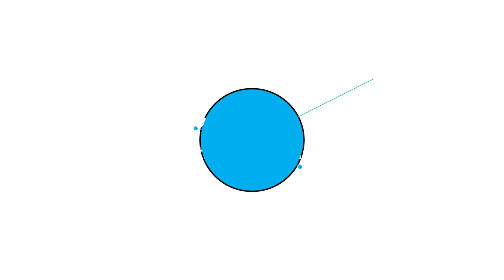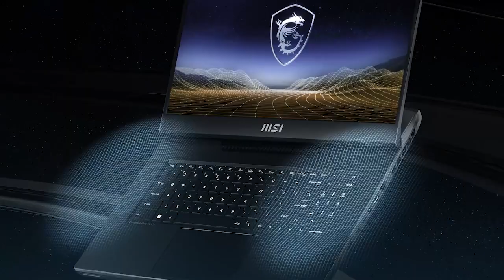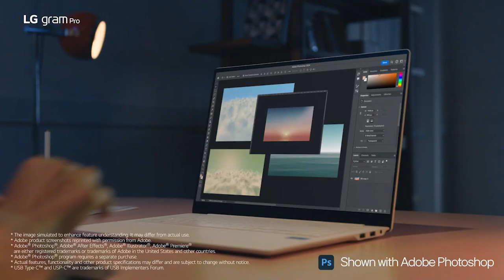7 Best 17-Inch and 18-Inch Laptops for 2024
💻 Whether you're a gamer, a designer, or simply in need of a powerful machine, we've got you covered. From stunning displays to lightning-fast processors, these laptops are sure to impress. Don't miss out on the latest technology trends and find your perfect laptop today!

Products Links and Details:
1). 00:02 - Alienware m18
2). 01:15 - MSI Titan GT77 HX 13V
3). 02:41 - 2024 ROG Strix SCAR 18
4). 03:49 - Razer Blade 18
5). 04:21 - Predator Helios 18
6). 05:05 - CreatorPro X17 HX
7). 06:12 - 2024 LG gram Pro